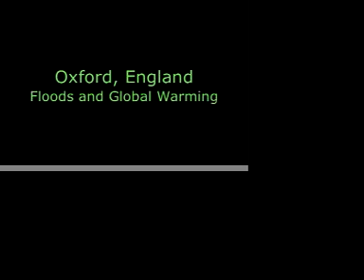Global warming, climate change and English floods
An interview with a renouned British scientists on the effects of global climate chnage on severe flooding.